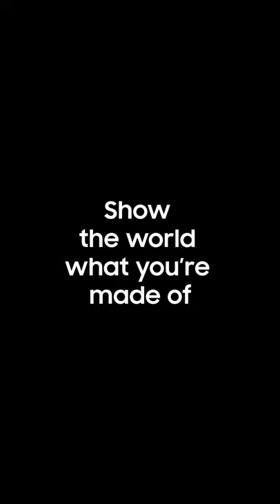AUF EIN WORT mit unserer Nationalspielerin Lina Magull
Im Vorfeld der Frauen-Fußball-WM hatten wir die Möglichkeit unsere Nationalspielerin Lina Magull zu einem kurzen Gespräch über Fußball, Leidenschaft und die WM in Frankreich zu treffen. Viel Spaß mit dem Video.